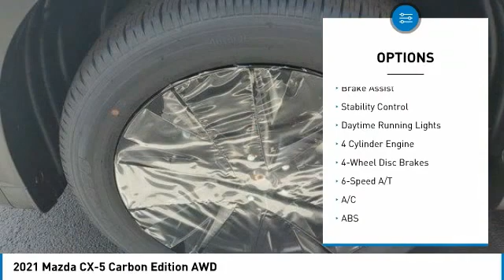2021 Mazda CX-5 M52526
2021 Mazda CX-5 Carbon Edition AWD

Tom Bush Mazda/Volkswagen
9850 Atlantic Blvd

Moonroof, Heated Leather Seats, Aluminum Wheels, All Wheel Drive, Power Liftgate. EPA 30 MPG Hwy/24 MPG City! br /br /KEY FEATURES INCLUDEbr /Leather Seats, Sun/Moonroof, All Wheel Drive, Power Liftgate, Heated Front Seat(s) br /br /MORE ABOUT USbr /Tom Bush Family of Dealerships in Jacksonville, FL treats the needs of each individual customer with paramount concern. We know that you have high expectations, and as a car dealer we enjoy the challenge of meeting and exceeding those standards each and every time. Allow us to demonstrate our commitment to excellence! br /br /Fuel economy calculations based on original manufacturer data for trim engine configuration. Please confirm the accuracy of the included equipment by calling us prior to purchase. br /